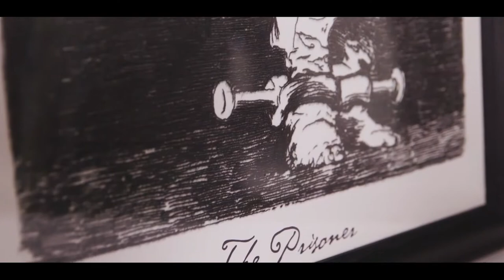The Prisoner Wine Company Highlights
¡Aprende más sobre la extraordinaria bodega TPWC y su etiqueta insignia The Prisoner!